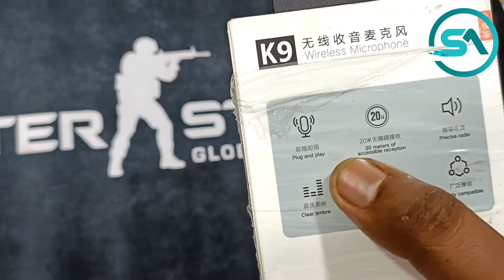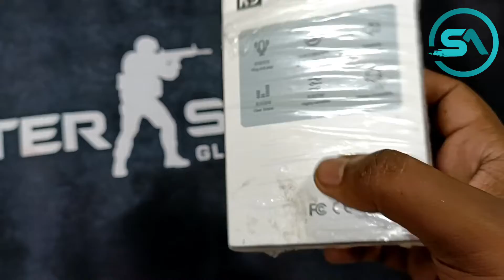K9 Wireless Microphone Type C.Rajshahi S.A Computers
BrandNo BrandSKU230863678_BD-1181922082Mic TypesLapel MicrophoneModelk9Mic ConnectivityUHF (Wireless)

🏠স্থায়ী ঠিকানা: রাজশাহী এস.এ কম্পিউটারস্

Shop No : অজুখানা সংলগ্ন, মসজিদের দক্ষিণ দিকে,( দ্বিতীয় তালা )

নিউ মার্কেট, রাজশাহী ।